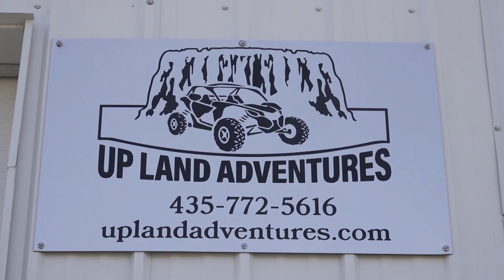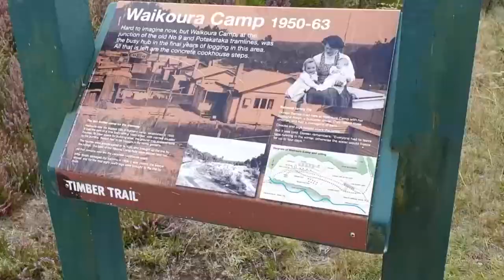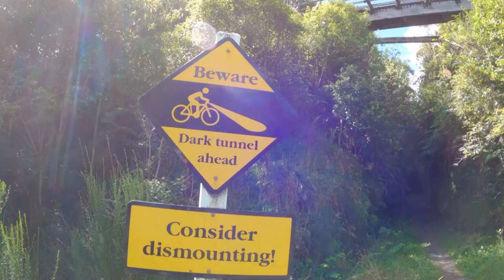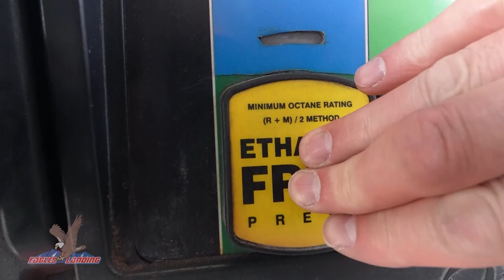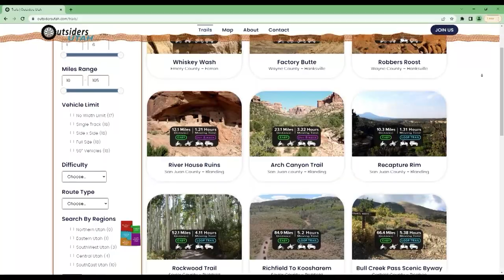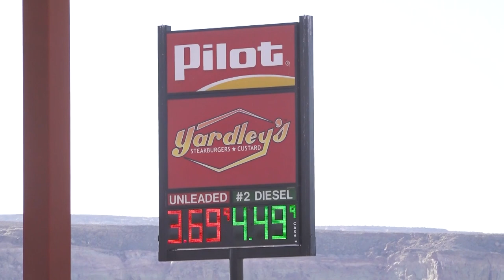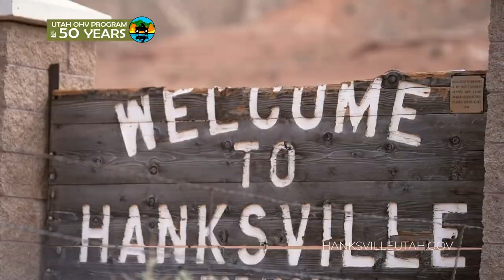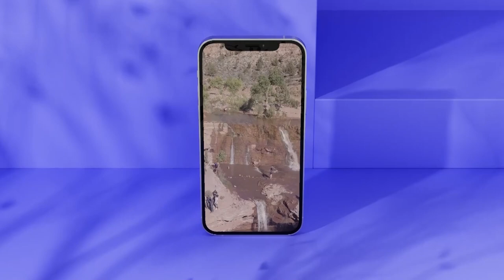S21 E30 Upland Adventures with Eagles Landing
Up Land Adventures with Eagles Landing: (0:00)
This week Chad and Ria are joining the folks from Page, Arizona Eagles Landing as they spend the day with Upland Adventures. Up Land Adventures is a great guide service that allows OHV users of all skill levels to get out into the great outdoors on some amazing adventures with top of the line machines. On top of all these great features, Up Land Adventures also takes you to some of the best hidden gems in the desert and shows you how to get there. On this great adventure we went to Birthday Arch and even spent some time on the moon! Up Land Adventures also features Up Lake Adventures so if your desire is to get out on the water, they have plenty of boats and amazing personal watercraft to get you out as well. for your next water adventure!

Cycling the Timber Trail New Zealand: (4:53)
Brett Pennefather heads to the North Island of New Zealand for a two day 53 Mile, mountain biking adventure on a repurposed “Timber Trail” that has become a valuable part of New Zealand’s excellent adventure tourism opportunities. There’s natural beauty, historic relics and a night glamping after a long day's ride.

Provo River Delta (19:55)
Reece Stein takes a look at the work that conservation groups have been working on restoring the delta where the river flows into Utah lake. The restored network of channels will provide excellent habitat for the threatened June Sucker, a fish found only in Utah lake. This will also become an area for public access with fishing, wildlife watching and a new city park scheduled to open in 2024.

Tune in to ABC4 Utah Sat 10:35 pm / Sun 9:00 am

ABOUT AYLTV
At Your Leisure is a family oriented outdoor and travel show focused on the western United States. Our weekly itinerary includes both motorized and non-motorized destinations and activities, cool new product reviews and suggestions on how to get the most of a weekend or week in the west. At Your Leisure is celebrating its 21st season of broadcasting. We are all driven by a love for not only the outdoors, but our jobs. We love bringing the adventure to you so follow along, get out there and discover the United States of Adventure!